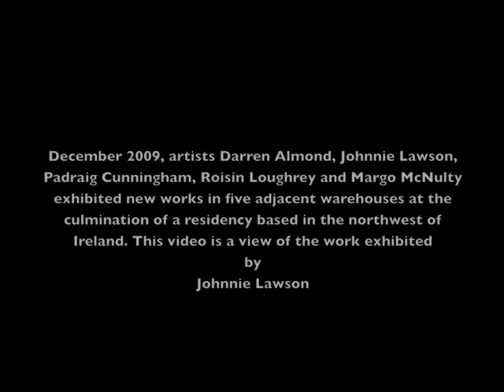ART through MEDITATION-Experiential Abstract paintings created through a meditative process.